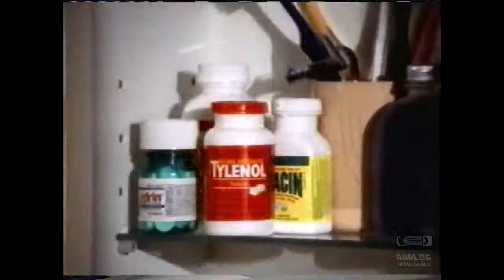Aleve | Television Commercial | 1999 | Old Lady On Computer